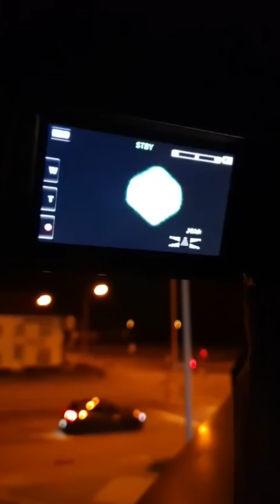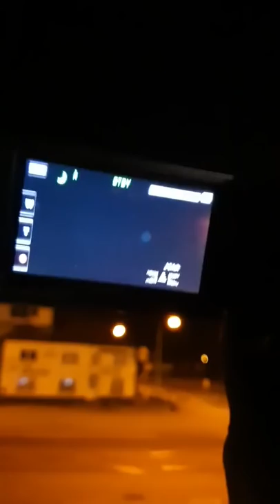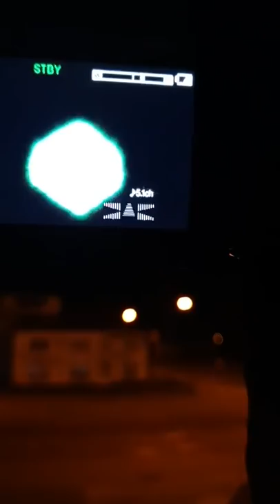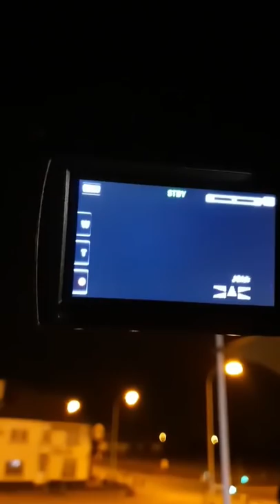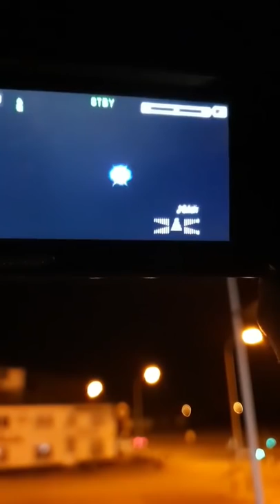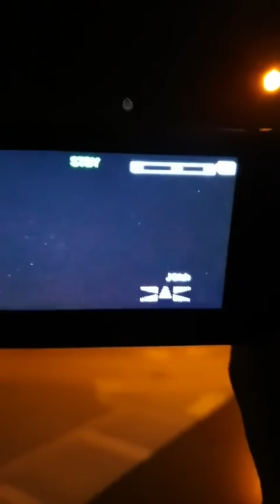Acest bărbat a filmat un OZN în direct la Bruxelles/This man filmed a UFO live in Brussels